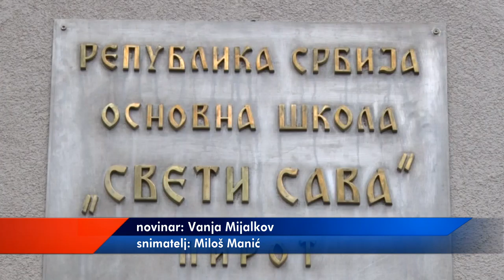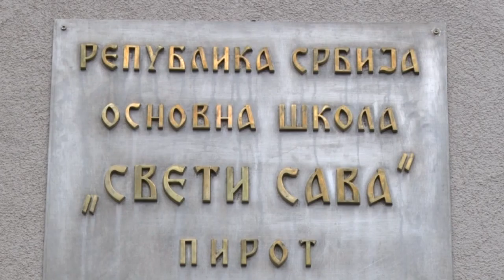REALIZACIJA PROJEKATA O DIGITALIZACIJI U OŠ ''SVETI SAVA'' 19022021